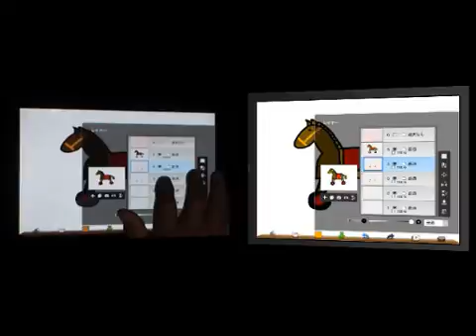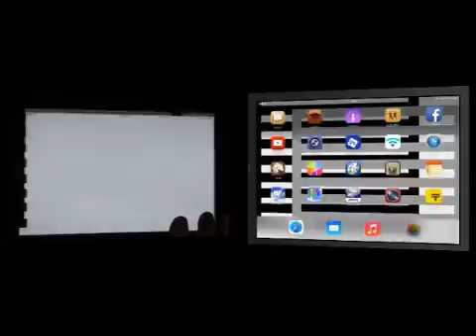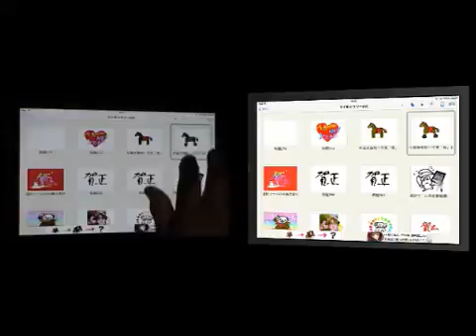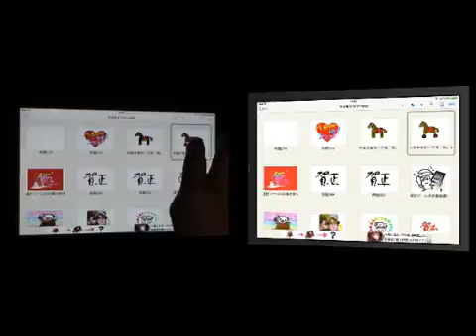ibispaint動画塾 年賀状素材 干支「馬」part6